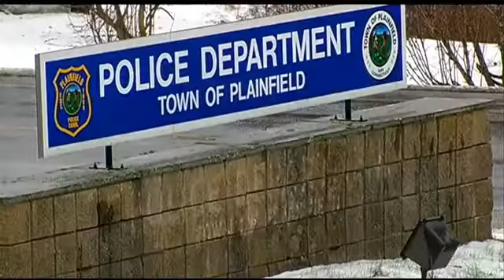Police phones light up after earthquake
Hear some of the 911 calls made to Plainfield, Connecticut, police after an earthquake.